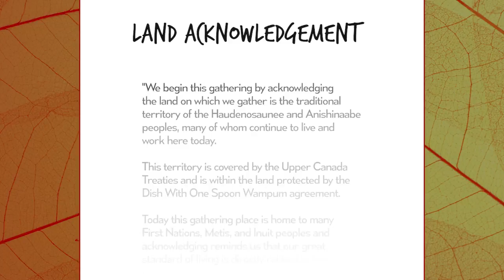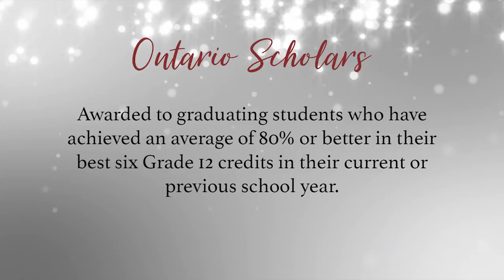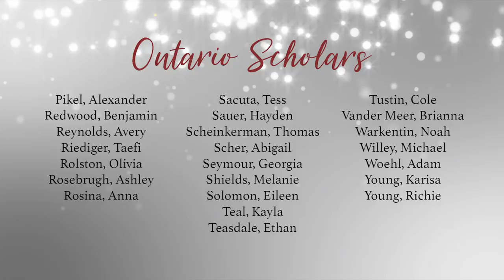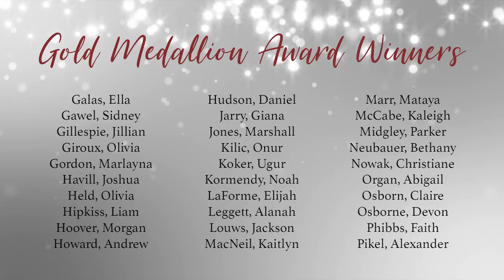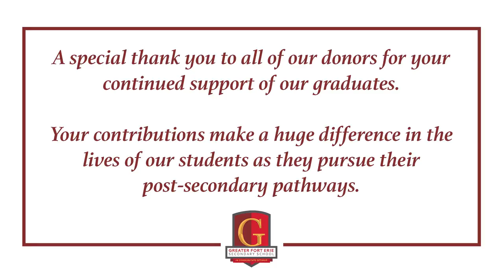GFESS Class of 2021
GFESS Virtual Graduation 2021